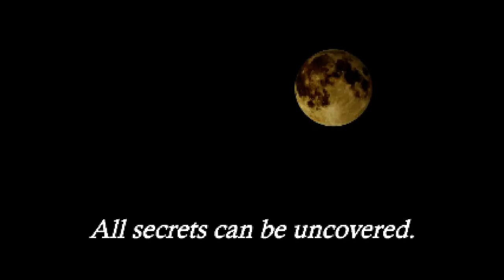Ending D.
D. run complete!